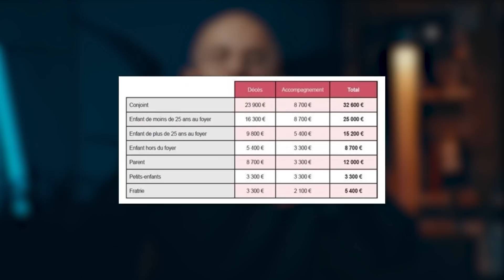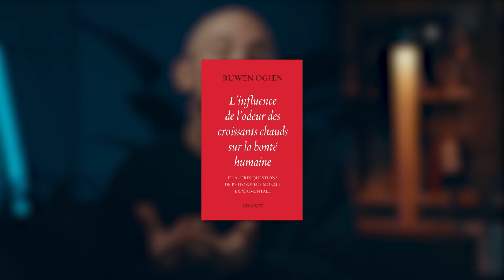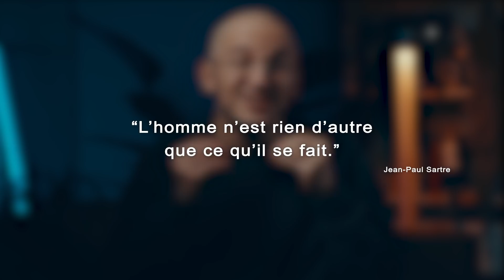Combien vaut une vie ?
Est-ce qu'on peut donner la valeur d'une vie et si oui comment la calculer ? C'est la question qu'on se pose aujourd'hui. En tout cas pour protéger la valeur de son téléphone ça se passe chez le sponsor de cette vidéo : Rhinoshield !

A partir de la semaine prochaine les lives ne seront plus le mardi mais le mercredi à la sortie de la vidéo 19h donc

Mon instagram (on approche des 100k ça fait plaisir)

Auteurs : Brice Besegher, Lucas Lombard, Cyrus North
Montage :  @Alphi

PS : J'ai vu qu'une vidéo sur la chaîne du Vortex était sorti il y a quelques semaines avec exactement le même sujet. C'est un sujet que je voulais traiter depuis longtemps, c'est malheureusement des choses qui arrivent. Du coup ni moi ni Brice et Lucas n'avons regardé la vidéo pour ne pas être biaisé dans notre raisonnement et exposition. J'imagine que les vidéos sont très proches, mais sachez que toute ressemblance entre les deux contenus est fortuite.

Sources :

Quantifier une vie ? :
Ouvrages :
L'existentialisme est un humanisme, Jean Paul Sartre (1946)
L'influence de l'odeur des croissants chauds sur la bonté humaine: et autres questions de philosophie morale expérimentale, Ruwen Ogien (2011)